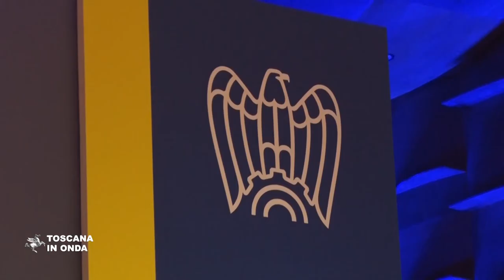Grandi opere, Rossi chiede un tavolo al governo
Uno dei principali appelli lanciati dal presidente della Regione Toscana, Enrico Rossi, nel corso del suo intervento all'assemblea annuale di Confindustria Firenze. La notizia